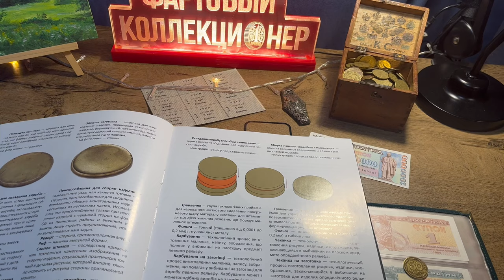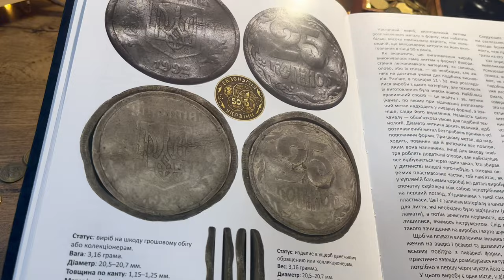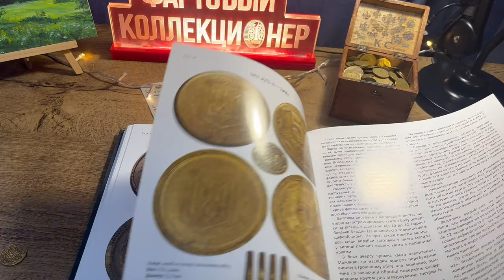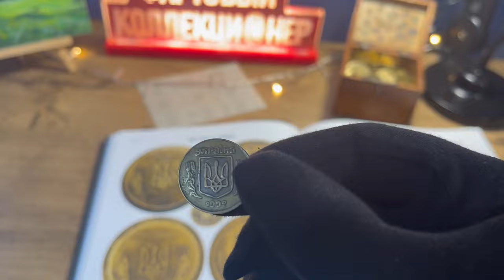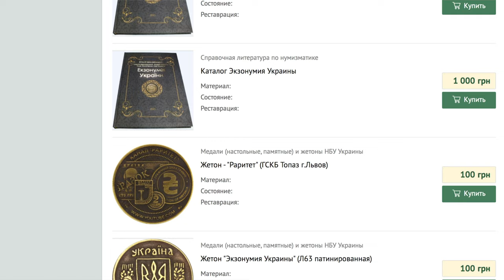Дорогие 50 коп 1994 года. Как определить? Экзонумия Украины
Друзья, в эттом выпуске покажу вам дорогие 50 коп 1994 года